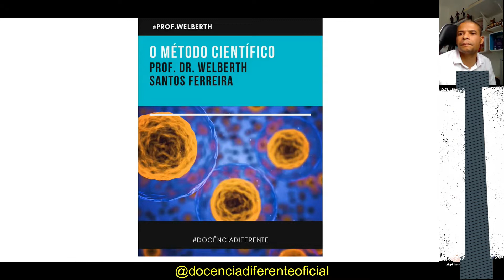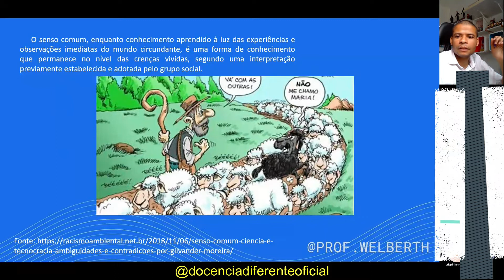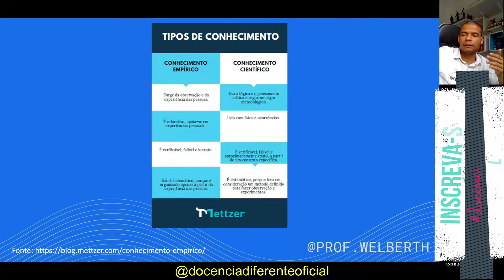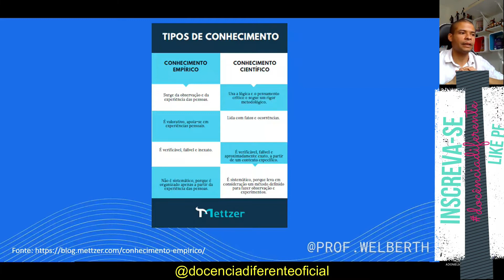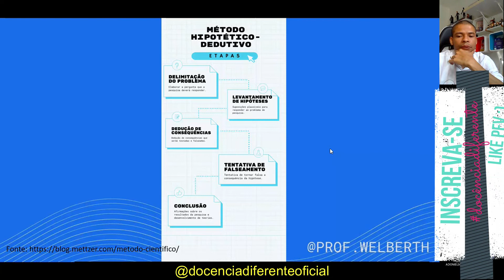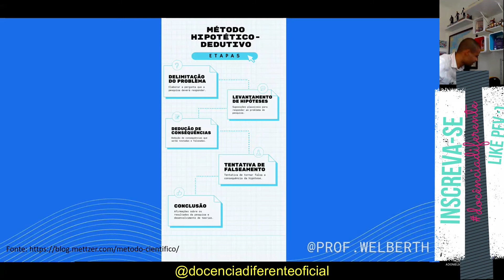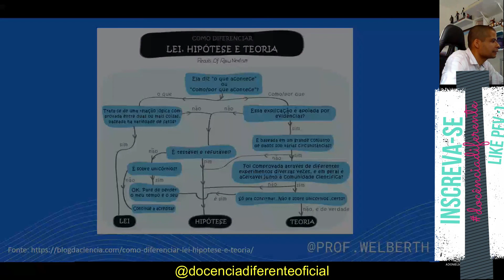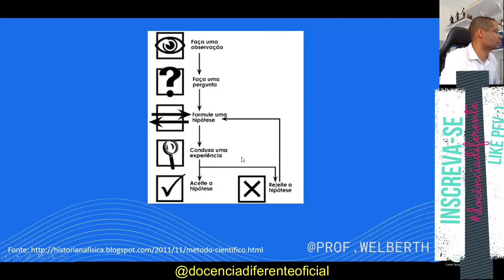Metodologia do Ensino de Ciências (Método Científico)